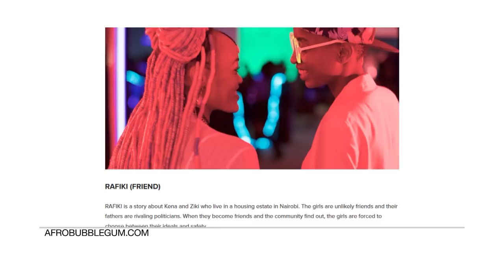Cannes 2018: Banned Kenyan lesbian romance' Rafiki' makes history in Cannes - Encore!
The director of Kenya's first ever film to compete at the Cannes Film Festival, Wanuri Kahiu, speaks to Eve Jackson about the intolerance of homosexuality in Africa, the future of gay rights and why it's time for Africans to start having fun on film.